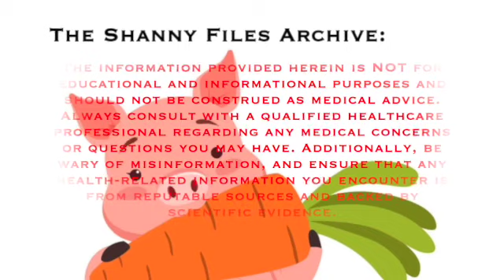The Shanny Files Archive: Alms 7/21/2024